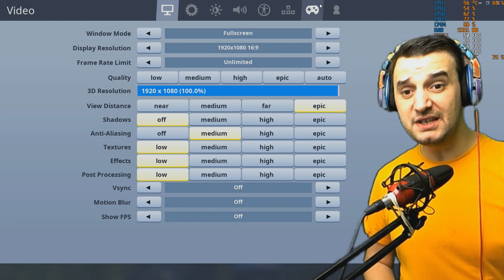Can GTX 560 SE run FORTNITE?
Today I will test the GTX 560 SE    with the 1ST rig from the description

1ST PC
CPU i5-4430
16 GB DDr3
2NDPC
HP 500B MT
C2q Q9300
4gb DDR3
3RD PC
Acer ASPIRE  X3950
4TH PC
HP Compaq dc5800 Microtower PC
CORE 2 DUO E 8400 3GHZ
4GB DDR2
Windows XP SP3
5TH PC
HP Z400
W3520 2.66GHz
8GB DDR3